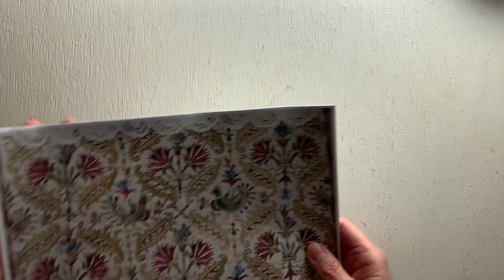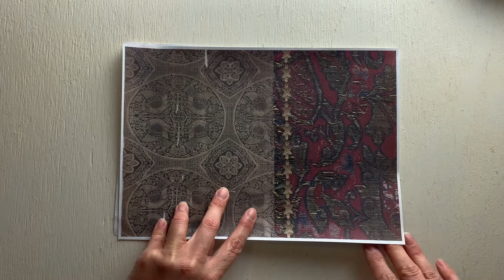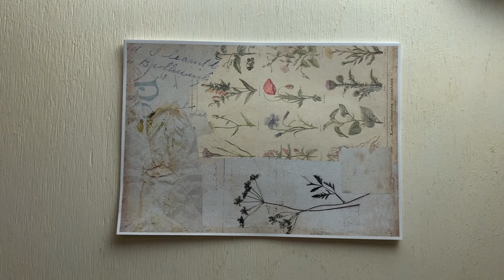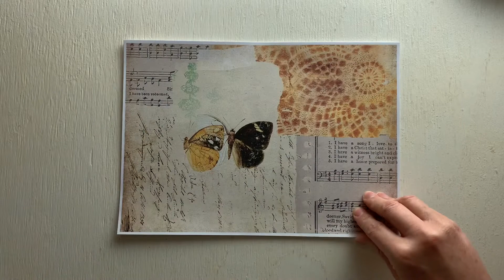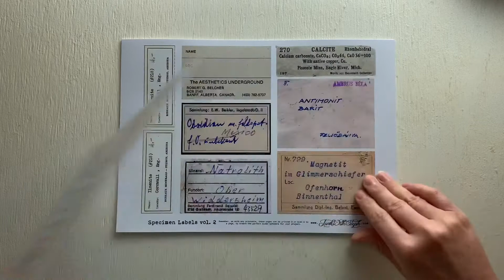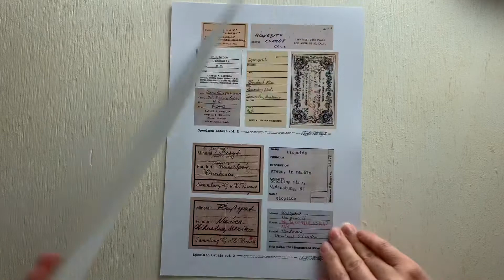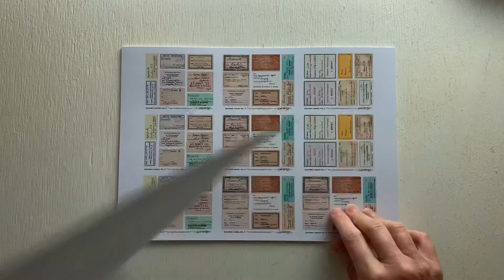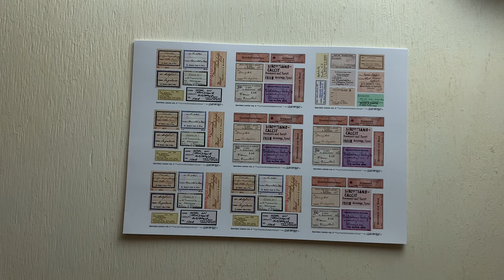‘Collecting and Gathering’ - JunkWithSteph Digital Treasures - ‘Recent Release’ Kits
Sharing some gorgeous new digital treasures with you all from JunkWithSteph showing some ‘Recent Release’ kits!!! I always get so excited and inspired when I have new kits to use from JunkWithSteph and I would like to take this opportunity to thank Steph for allowing me to be on her Design Team!!! It’s such a privilege to showcase your beautiful digitals!!!

I hope you enjoy.  Please join me and/or craft with me.

The Etsy shops for the creatives behind the amazing kits/focal points shown in this video.

JunkWithSteph